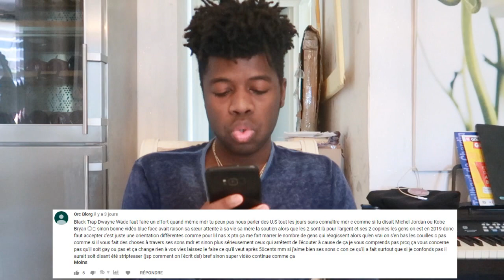ASAP ROCKY SA VIE EST EN DANGER EN PRISON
La vie de Asap Rocky est en danger en prison j'explique tout